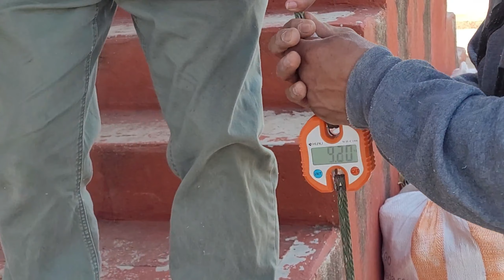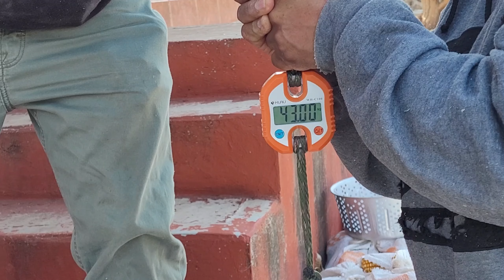Desgranado Maiz con una desgranadora 'elotera' manual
forma tradicional (manual)de desgranar el maiz sin maquinaria